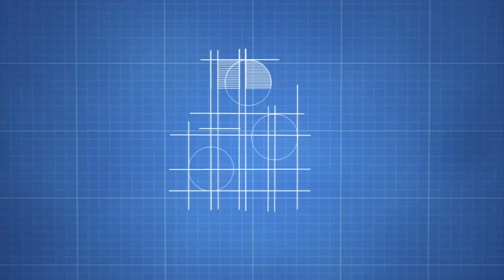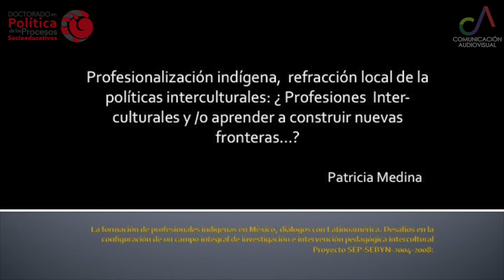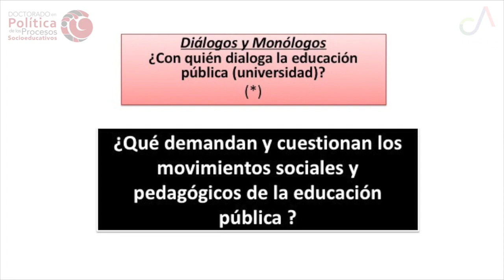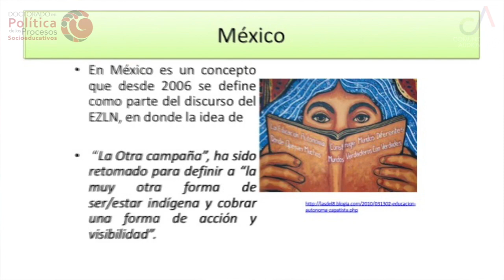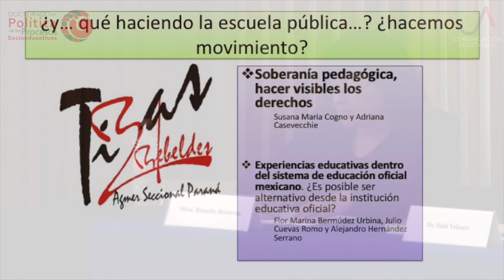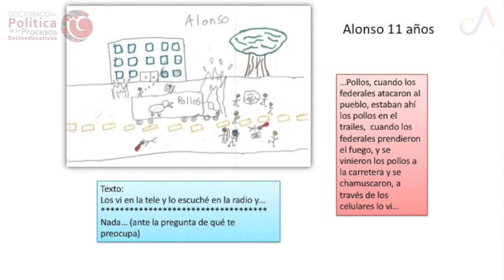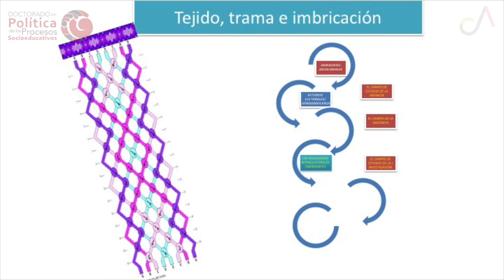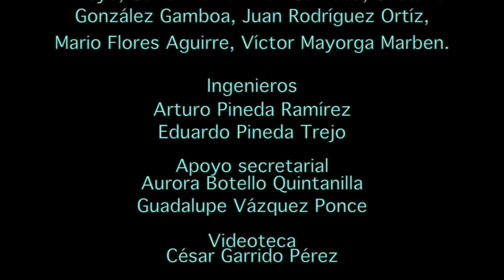Pedagogías Insumisas. Movimientos político-pedagógicos y memorias colectivas de educac. otras en AL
Coordinación de Posgrado
Doctorado en Política de los Procesos Socioeducativos

Primera Jornada Académica.
Investigar la Política de los Procesos Socioeducativos

Análisis y discusión del libro
Pedagogías Insumisas. Movimientos políticos-pedagógicos y memorias colectivas de educaciones otras en América Latina

Autora: Patricia Medina Melgarejo (UPN)
Participantes: Rosario Rentería (UPN)
Moderador: Saúl Velasco Cruz

UPN 2017